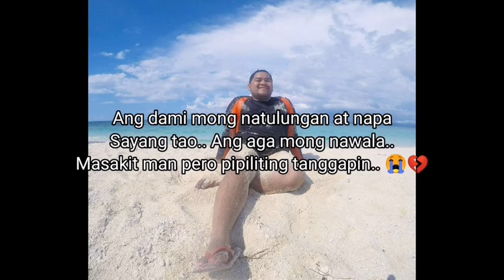Salamat my kweenlloyd lloydcafecadena rest in peace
Hanggang ngayon nabibigla pa din ko... Mamiss kita ng subra idol my kweenlloyd cafe cadena lloydh
Salamat sa pag bibigay saya sa malungkot kong buhay dito sa abroad sayang di man lang kita na meet... Pero alam ko masaya kana kong nasan ka man ngayon.. Basta gusto mo yon gusto ko yon. Idol my kweenlloyd kaylanman dika mabubura sa pusot isipan namin. Sige wagay way mo ang yong bandana magpatuloy kang magpasaya sa taas kasama ng mahal na allah(panginoon) rest in peace idol we love u so much.

Salamat.. Lloyd cafe Cadena